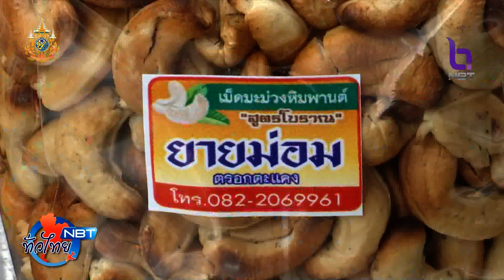รายงาน เม็ดมะม่วงหิมพานต์คั่วแบบโบราณ NBT ทั่วไทย วันที่ 8 กันยายน 2567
พาคุณผู้ชมไปดูการคั่วเม็ดมะม่วงหิมพานต์ที่จังหวัดตราด  ที่อนุรักษ์และเน้นการคั่วแบบโบราณจากภูมิปัญญาพื้นบ้าน ทำให้เม็ดมะม่วงหิมพานต์ที่ผ่านการคั่วมีกลิ่นหอม รสอร่อย เป็นลักษณ์ ติดตามจากรายงาน